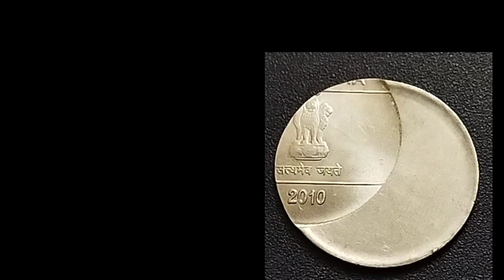2010👉 Huge off Center Error Coin🤑 ₹Rs,800/- to ₹Rs,1300/-🤑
2010 👉 Huge off Center Error Coin 🤑 ₹Rs,800/- to ₹Rs,1300/- 🤑🤑

Do like the Video & Share if you enjoyed it..
Stay turn For More Rare Videos.

This Youtube  Channel Vjkingoferrorcoins Is Only Information & Knowledge sharing of
Rare Coins error coins ,bank notes, miniatures, FDC Cover & Stamps...
All Videos we make are Only Educational Purpose Our motive is to encourage Children & all new Coin & Stamp Collectors to collect Rare coins, Bank Notes & Stamps as Hobby.
Numismatics king of Hobbies Save Coins, Notes & Stamp.